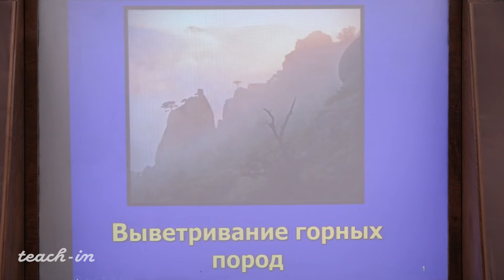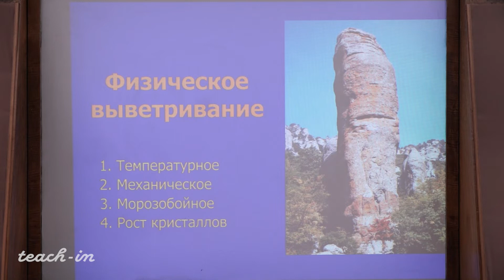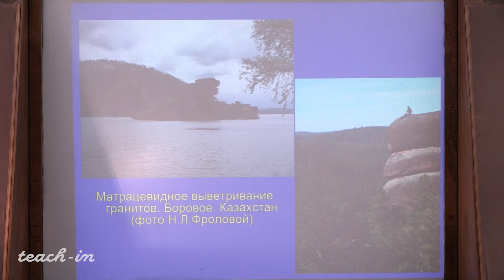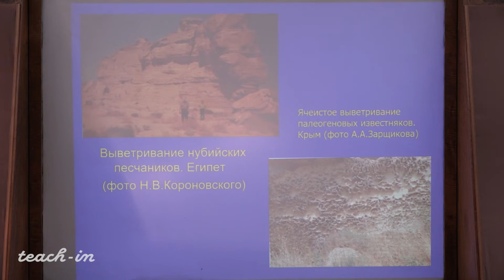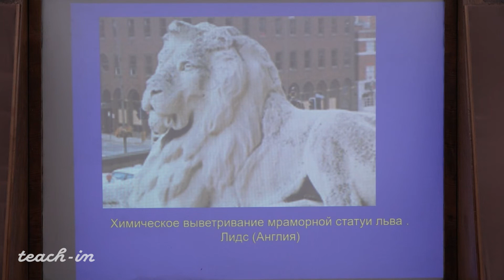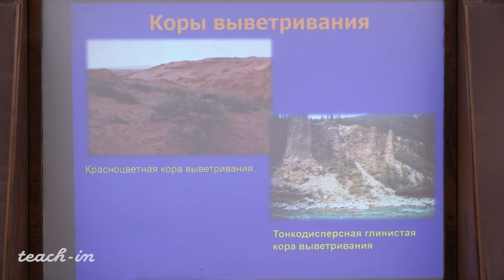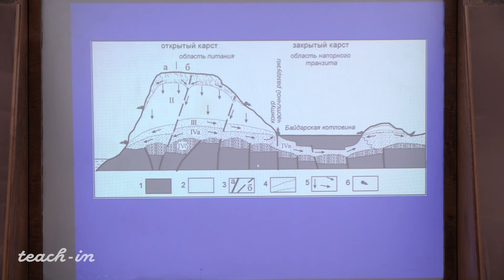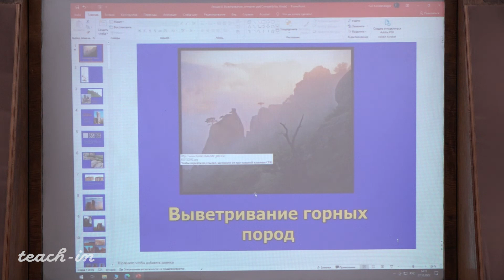Гущин А.И. - Общая геология. Часть 1 - 8. Выветривание горных пород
00:00:19 Тема лекции
00:05:20 Влияние атмосферы на выветривание горных пород
00:11:08 Типы выветривания
00:19:17 Формы выветривания
00:37:59 Элювий
00:39:27 Химическое выветривание
00:53:33 Биологическое выветривание
01:00:00 Коры выветривания
01:03:30 Влияние выветривания на развитие геологических процессов
01:05:45 Сернокислое выветривание
01:07:08 Карстовые и суффозионно-карстовые формы рельефа